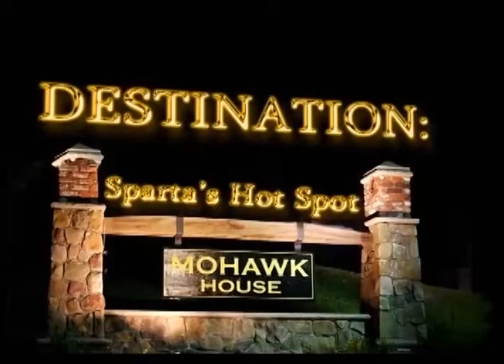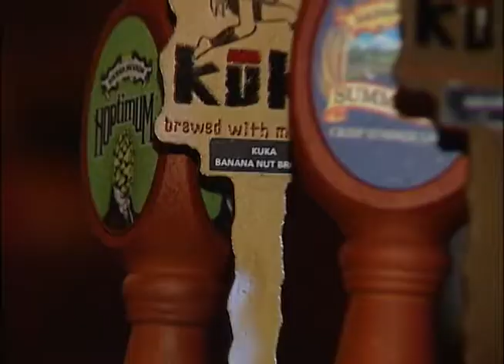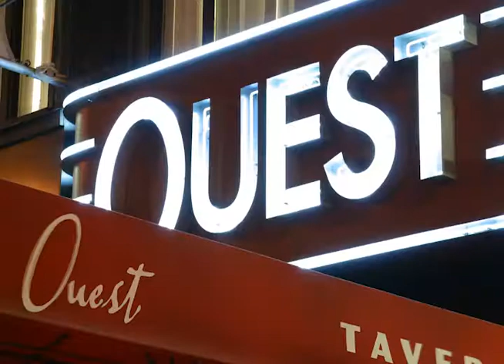Destination Mohawk House | September 2013